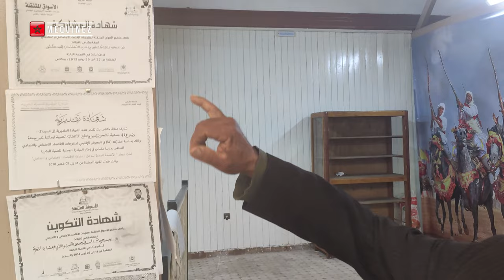Mequinez Meknès مكناس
الفيديو يتضمن جانب من جولتي بمدينة مكناس الراىعة ،مع اجواء رمضانيه وزيارة اهم معالمها التاريخية..
 استمتعوا بالمشاهدة و لا تنسو المشاركات 😂😋🙏🙏
ساحة لهديم
متحف دار الجامع
ضريح مولاي إسماعيل
مدرسة بو عنانية
هري الصواني هيري السواني
الاسطبلات الملكية
متحف دار الجامع
ضريح مولاي إسماعيل
بوابة خميس الحرس
سجن كارا جاردار
ودية المغرب
قصر المنصور
مكان للا عودة
برج بلقاري / برج بلقاري
حدائق رياض الباهية
أكوالاند مكناس بارك
Madrasa Bou Inania
هري الصواني Heri es-Souani
Royal Stables
Dar Jamai Museum
Lahdim Square
Mausoleo de Moulay Ismail
Khemis Gate Guardar
Prison de Kara Guardar
Friendly Morocco
Palais Mansour
Place Lalla Aouda
Borj Belkari / برج بلقاري
les jardins de ryad bahia
Aqualand Meknes Parc
وصف مدينة مكناس
مآثر مدينة مكناس
مدينة مكناس العتيقة
خريطة مكناس بالتفصيل
مدينة مكناس بالصور
مكناس اليوم
تاريخ مدينة مكناس
مكناس الإسماعيلية